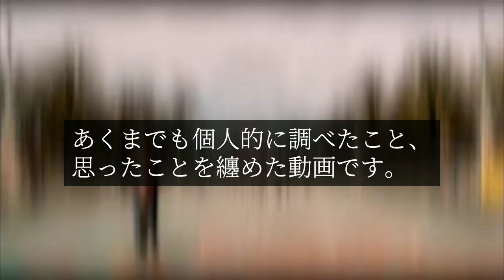【詐欺などに注意して下さいね‼️】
自分にも詐欺メールが届いたので

皆様に
注意喚起を⚠

氣を付けましょうね☺️☝️